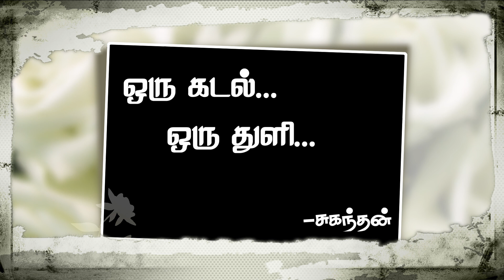Motivational Sharing//வாழ்க்கை அழகானது//அனுபவங்களின் ரகசியம் //Thoughts by Fr Robert SJ//Sri Lanka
மீன்களின் வண்ணங்களும்...என் மனதின் எண்ணங்களும்...